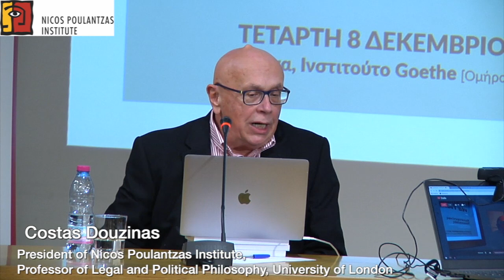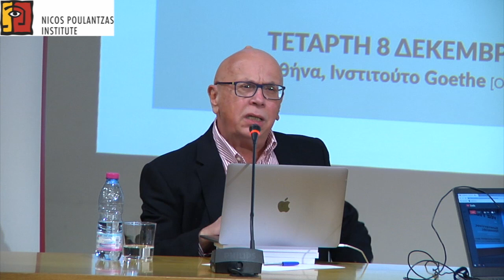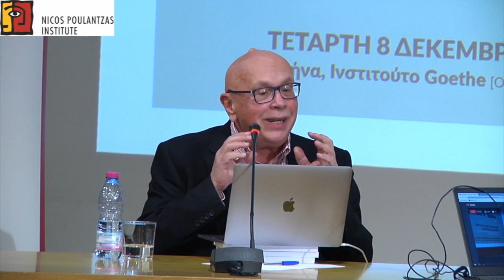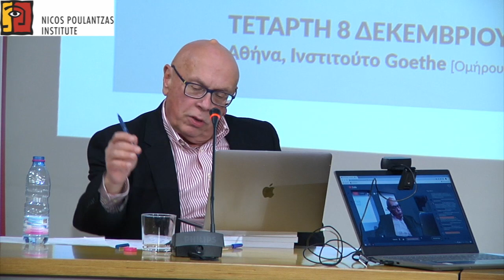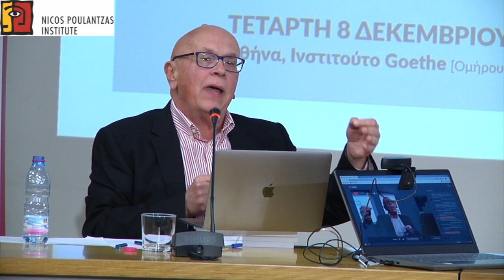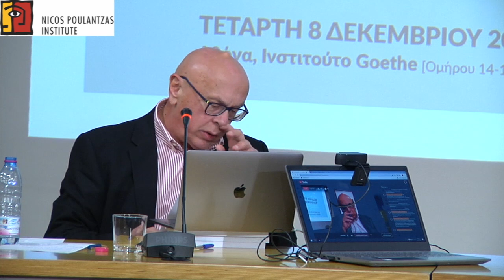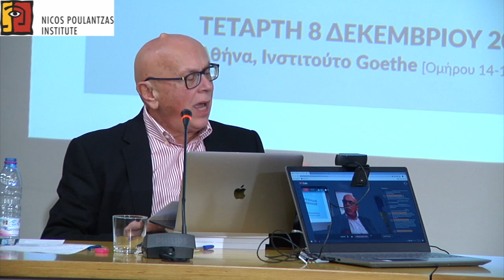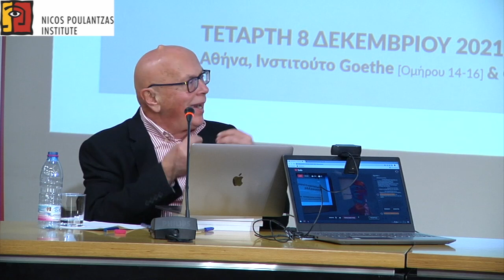15th Nicos Poulantzas Annual Memorial Lecture - Konstantinos Tsoukalas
The 15th Nicos Poulantzas Annual Memorial Lecture, delivered by Konstantinos Tsoukalas in Athens (Goethe Institute) on December 8th, 2021.

(With English interpretation by Mrs. Olia Petidou and Mr. Theodoros Bouchelos).

Preface: Costas Douzinas